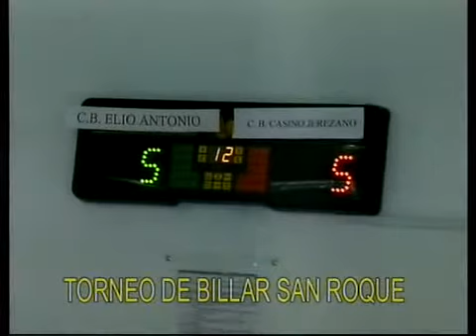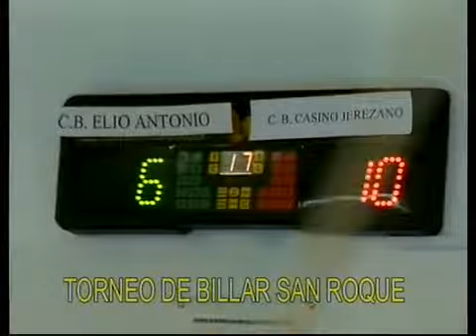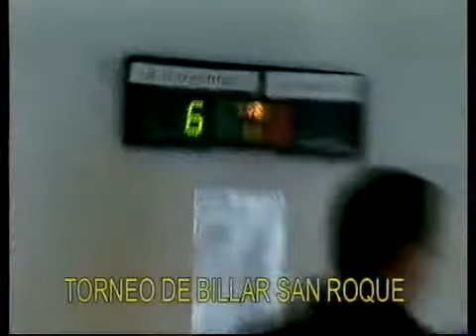02/08/2014 TVEC II Campeonato Billar 3 Bandas La Marcela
Reportaje sobre el II Campeonato Interprovincial de Billar a Tres Bandas "La Marcela" organizado por el Club Billar San Roque de El Coronil.